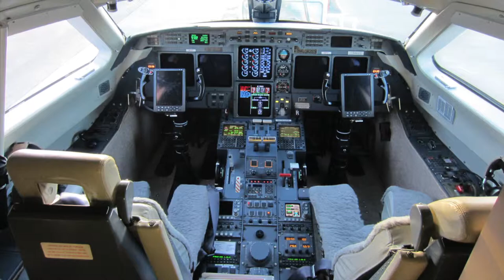The ORCAS aircraft takes off to cross the Southern Ocean